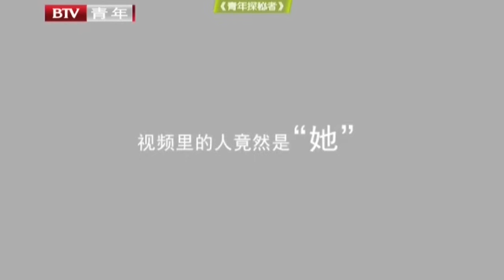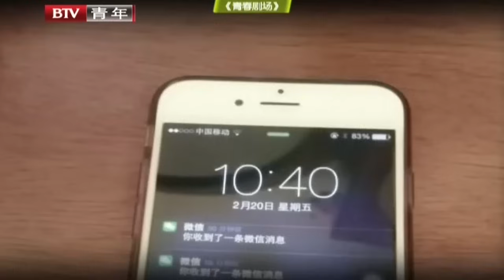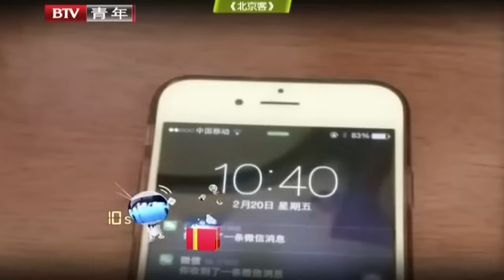四婚丈夫和妻子的闺蜜拍暧昧视频,妻子无意发现,谁料丈夫反而责怪妻子看他手机,专家都怒了【谁在说】